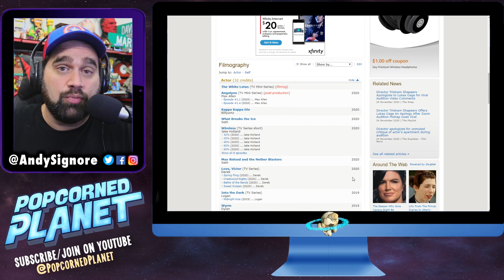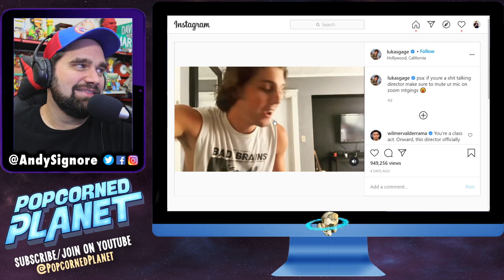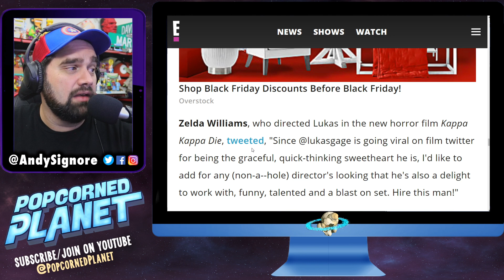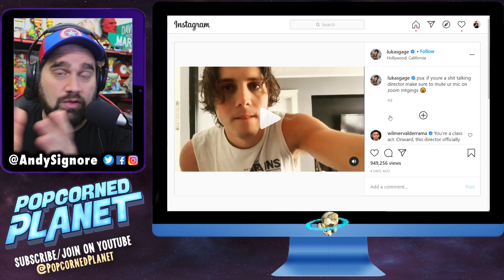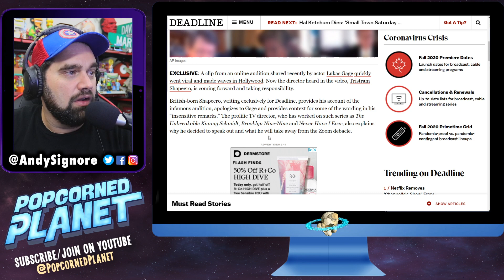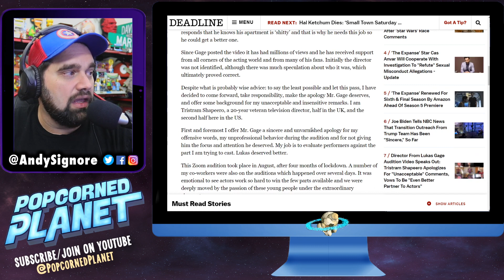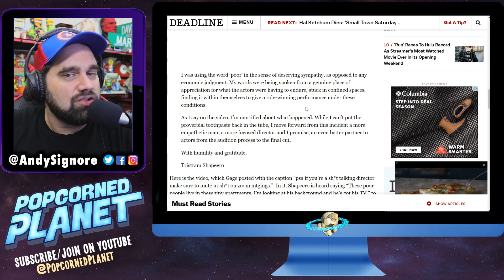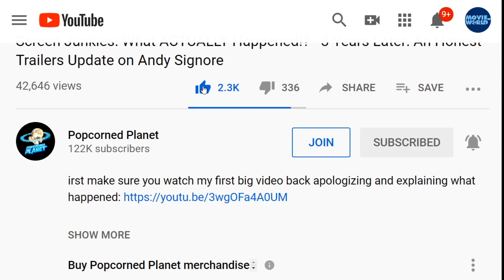Actor Trashed on Zoom Call - Director UNMASKED! - Who Was It?! Reacting to Lukas Gage Viral Video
Actor Humiliated on Zoom Call - Director UNMASKED! - Who Was It?! Reacting to Lukas Gage (Euphoria) Embarrassing Audition turned Viral Video